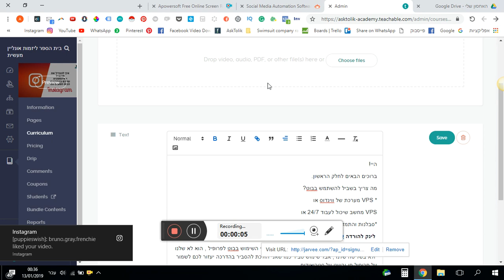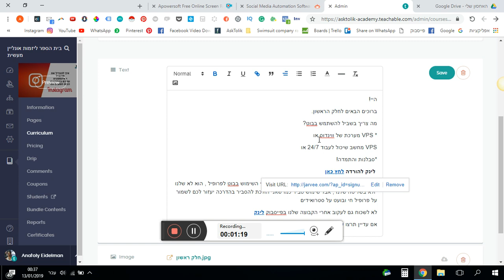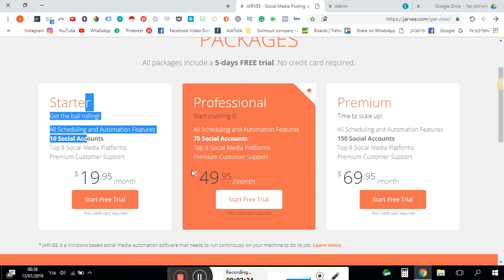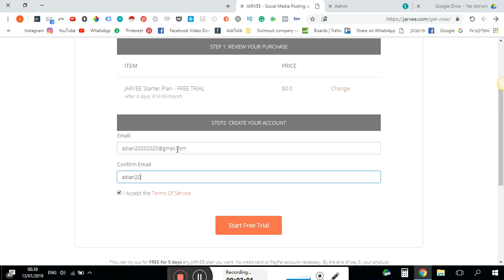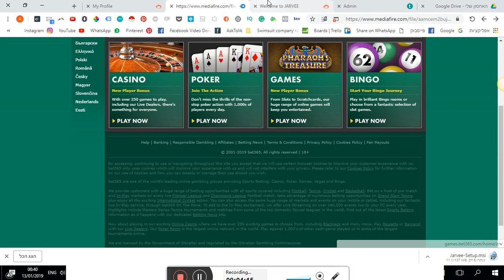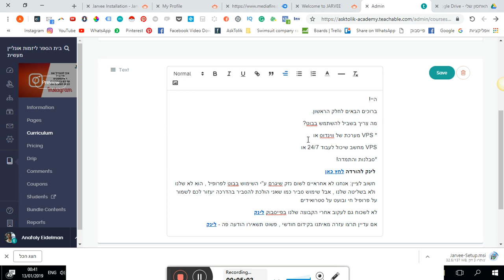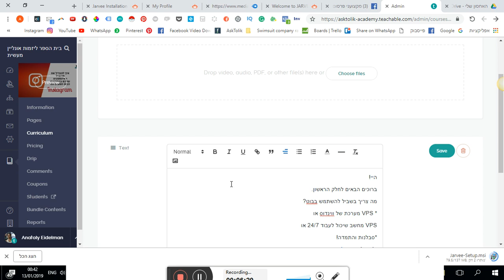בוט לאינסטגרם להעלאת עוקבים 2020 👍 מדריך הורדה והתקנה לבוט לאינסטגרם ג'ארבי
הסרטון הבא יסביר כיצד להוריד את הבוט לאינסטגרם להעלאת עוקבים, ג'ארבי, עליו מוצג הסבר מורחב ומעמיק בסדנת האינסטבוט החינמית שלנו. בעזרת התוכנה וניהול מושכל שלה, תוכלו להגדיל את החשבון שלכם ולהגיע להרבה יותר משתמשים רלוונטיים ולקוחות פוטנציילים

 יש לציין- אנחנו לא אחראיים לשום נזק שיגרם ע"י השימוש בבוט לפרופיל , הוא לא שלנו ולא בשליטה שלנו , אבל שימוש סביר כמו שאני הולכת להסביר בהדרכה יעזור לכם לשמור על פרופיל חי ובועט על סטרואידים

למי שאין מערכת של ווינדוס או מחשב שיכול לעבוד 24/7 - לצפות בסרטון הבא ולחזור לשיעור הזה :)